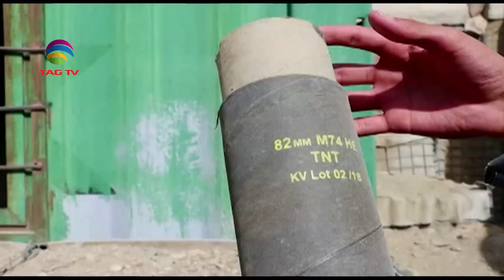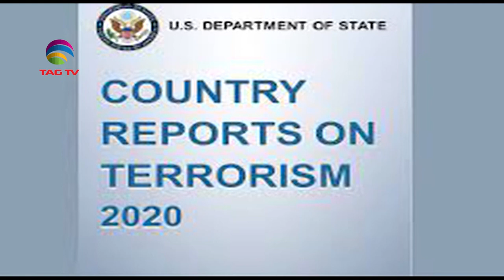Terrorism Issues in South Asia Newsweek December 19, 2021- Special News Bulletin-Courtesy: ANI